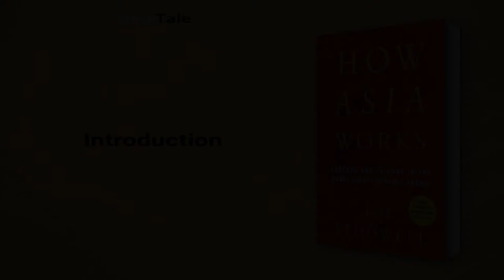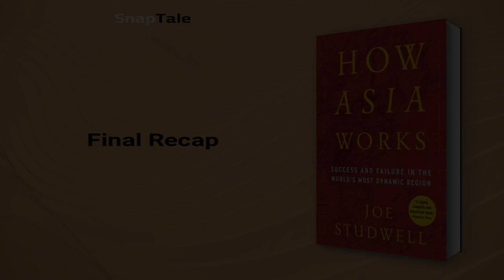How Asia Works by Joe Studwell: 12 Minute Summary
*BOOK SUMMARY*

TITLE - How Asia Works: Success and Failure in the World's Most Dynamic Region

AUTHOR - Joe Studwell

DESCRIPTION:
📖 How Asia Works by Joe Studwell debunks the myth of an East-Asian economic miracle. Studwell distills his research into the economies of Japan, South Korea, China, and others into an accessible narrative that shows why some countries have boomed while others have languished. A must-read for anyone interested in the future of these dynamic countries.

TIMESTAMPS:
⌚ 00:00 Introduction
⌚ 01:13 Success Secrets of Asian Economies
⌚ 03:03 Land Reform for Economic Development
⌚ 05:32 The Importance of Agriculture to Economic Growth
⌚ 06:33 Steps to Industrialization
⌚ 07:24 Fostering Economic Growth
⌚ 08:30 The Pitfalls of Premature Deregulation
⌚ 09:25 China's Transformation
⌚ 10:20 China's Economic Shift
⌚ 11:00 Final Recap